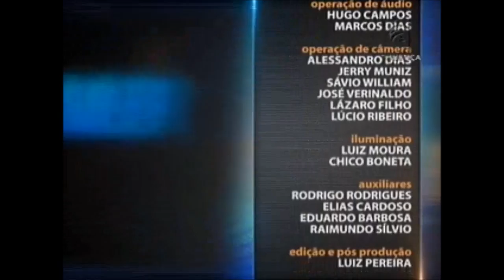Direito Tributário - aula 2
No decorrer desta semana, o programa Saber Direito Aula fala sobre obrigação tributária. Durante as cinco aulas serão discutidas questões como distinção de obrigação e crédito tributário até os tipos de tributos admitidos no Direito brasileiro. O professor Carlos Alberto de Moraes Ramos Filho tem doutorado em Direito Tributário pela Pontifícia Universidade de São Paulo (PUC-SP) e leciona na Universidade Federal do Amazonas (UFAM). Leia a íntegra da sinopse